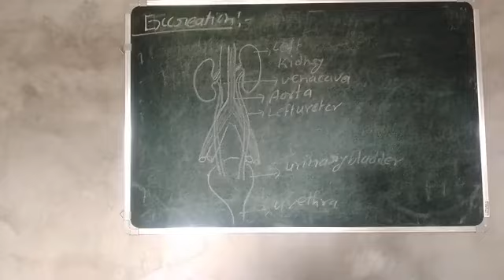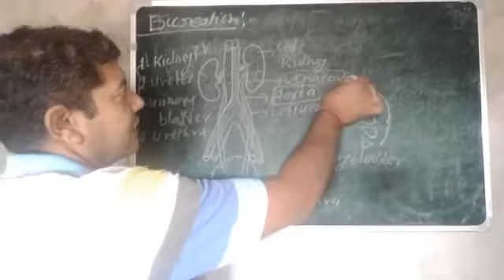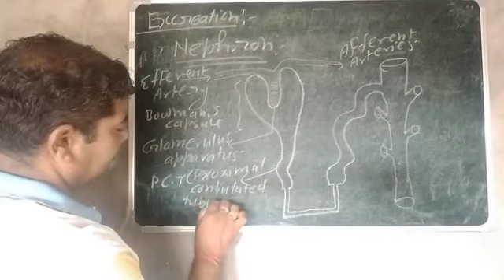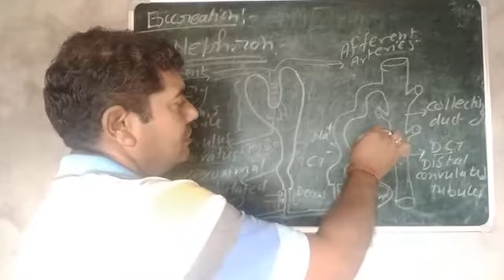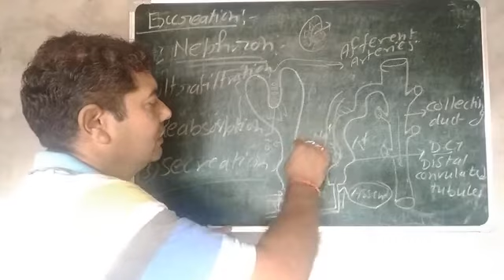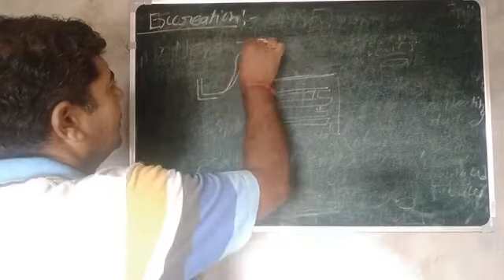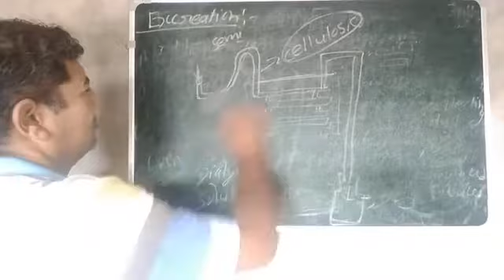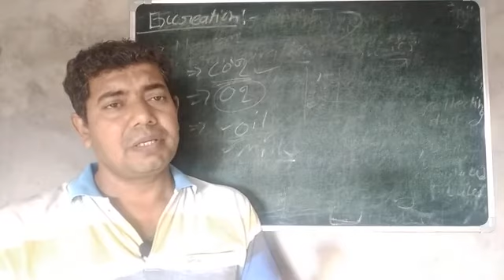11 May 2021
class x

excretory organs